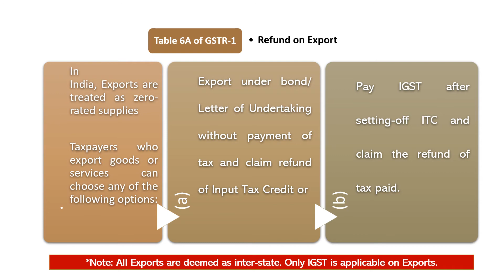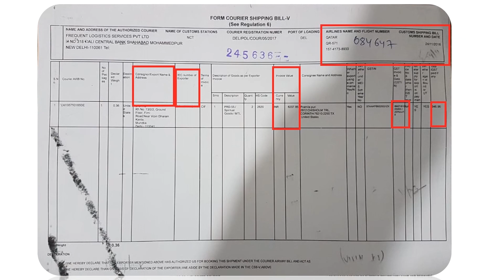Refund of IGST paid on Export Shipments | Export of Goods & Services | Guide to File Table 6A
Refund of IGST paid on Export Shipments I Export of Goods & Services I Guide to File Table 6A in GSTR1